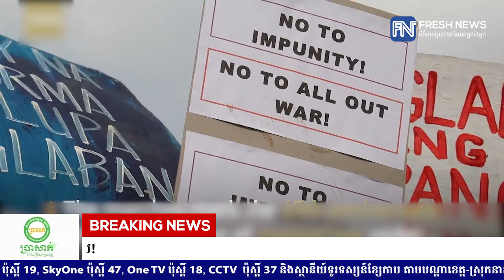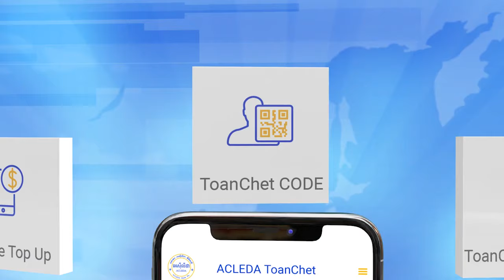៣ឆ្នាំក្នុងតំណែងជាប្រធានាធិបតីហ្វីលីពីន លោក ឌូតឺតេ នៅតែអាចរក្សាប្រជាប្រិយ...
៣ឆ្នាំក្នុងតំណែងជាប្រធានាធិបតីហ្វីលីពីន លោក ឌូតឺតេ នៅតែអាចរក្សាប្រជាប្រិយភាពខ្ពស់ដដែល!
* រាយការណ៍ព័ត៌មានដោយកញ្ញា យ៉ង់ សក្គុណា និងកញ្ញា  តាំង វិគី, ទូរទស្សន៍ Fresh News